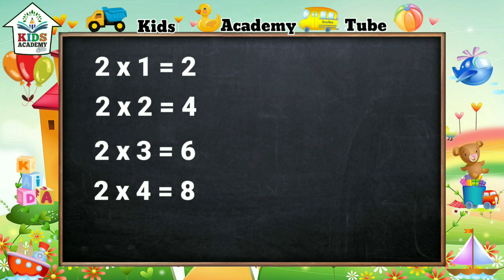Table of Two, Multiplication Table 2 For Children | Kids | Multiply | دو کا پہارہ | ضرب دو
Kids Academy Tube